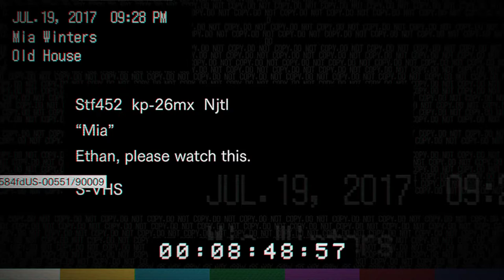Resident Evil 7: Biohazard ⬗ 3/15 ⬖ Complete Walkthrough Gameplay No commentary Spanish Español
Gameplay of game Resident Evil 7: Biohazard. Language Spanish, no commentary only game.